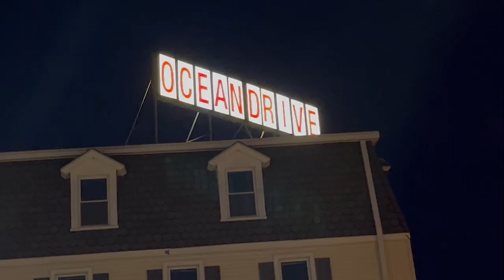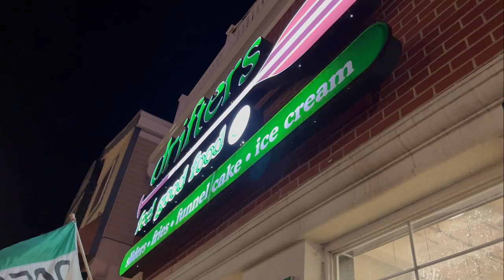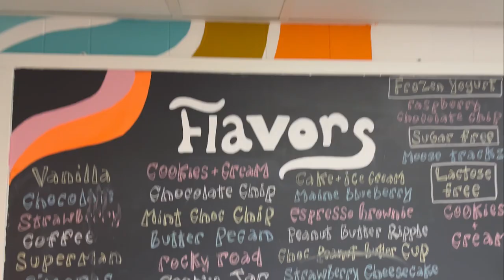SIC 2022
short vlog style vid/shot 4k on iphone 13